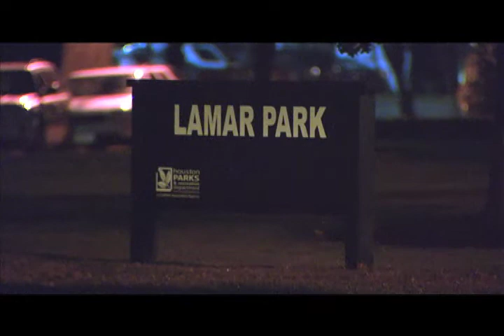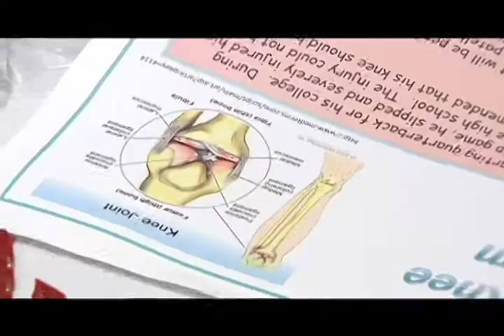Priscilla Riojas Reporter/Anchor resume reel